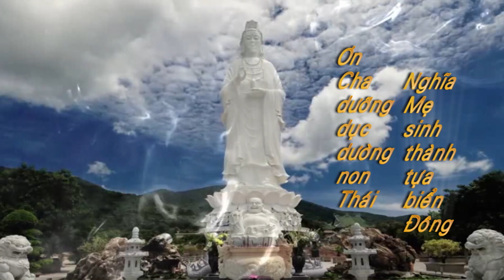HỘI KIM NHẠC NỮ - BIỂN VÀNG - THÁI BÌNH CHUYÊN PHỤC VỤ BẮC - TRUNG - NAM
QUAY PHIM DỨC VỌNG - BẮC - TRUNG - NAM - ĐT: 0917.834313